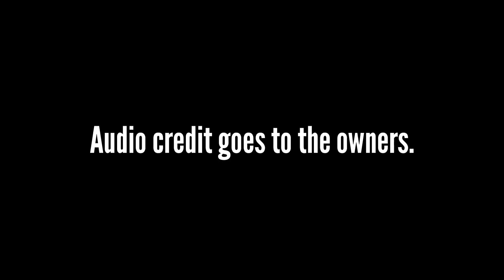5 RADIO CODES | PART 9? | COMBAT WARRIORS | ROBLOX